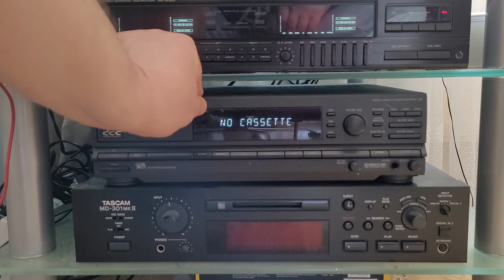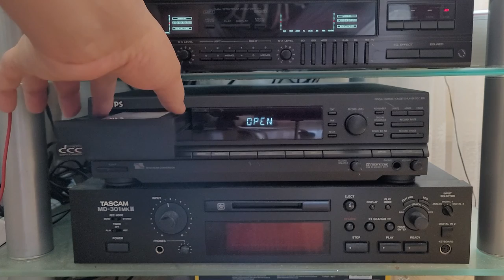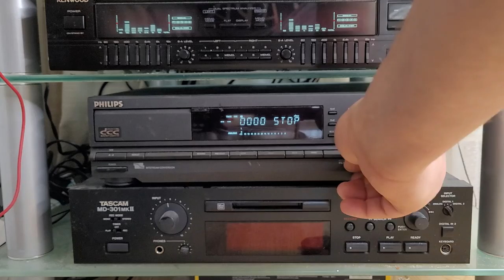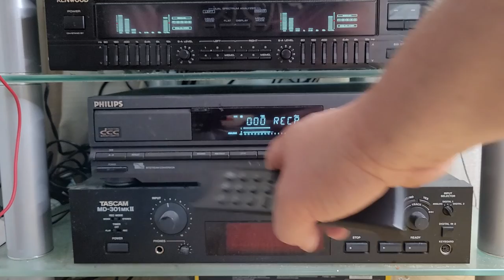Philips Digital Compact Cassette DCC 300 player Recorder. in action.